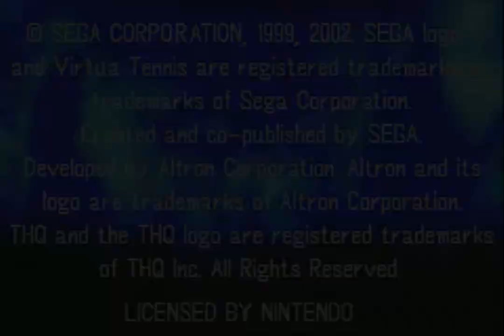Virtua Tennis (Game Boy Advance)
720p 60fps